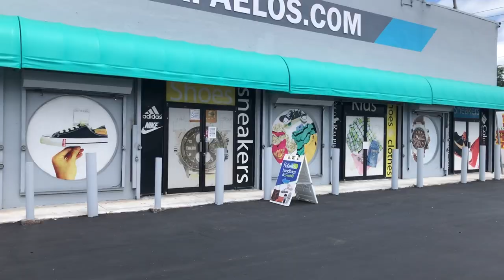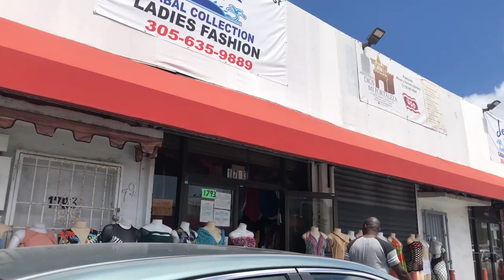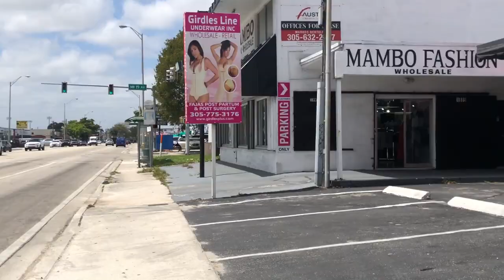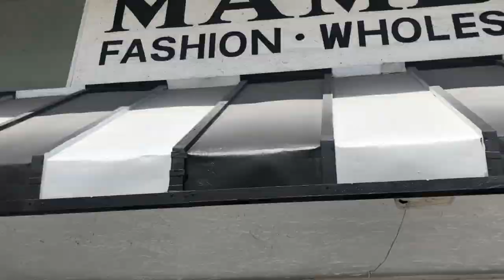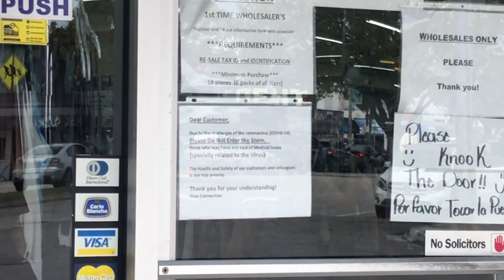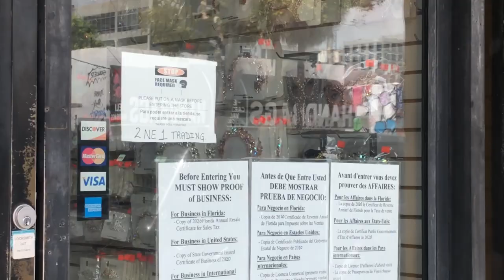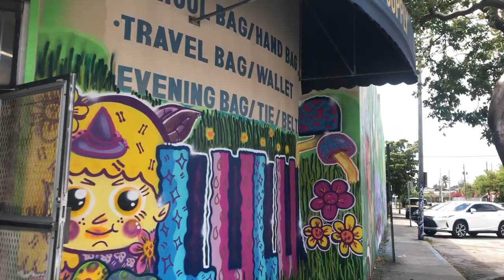Miami Fashion District Wholesale Clothing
Come with me to the Miami Wholesale “Fashion District”. There’s 2 streets I’ll be taking you to in Miami to shop wholesale vendors.

Time Stamps:

00:00 - Miami Fashion District Wholesale Clothing | Miami Wholesale Fashion District

01:24 - 20th St Miami Wholesale Fashion District

09:58 - 5th Ave Miami Fashion District Wholesale Clothing

Iconic Fashion Figure:

ClubHouse - @fashionicon

Amazon Store: